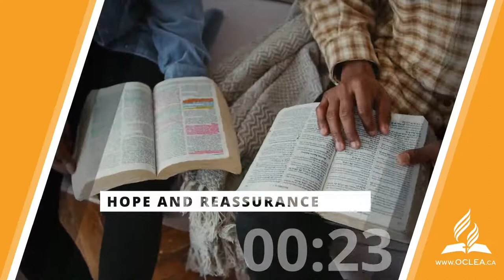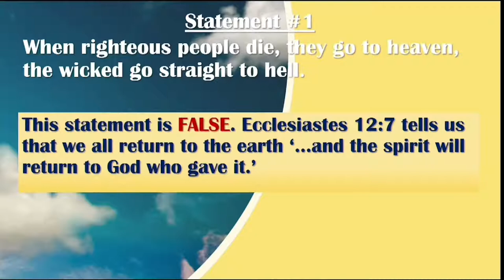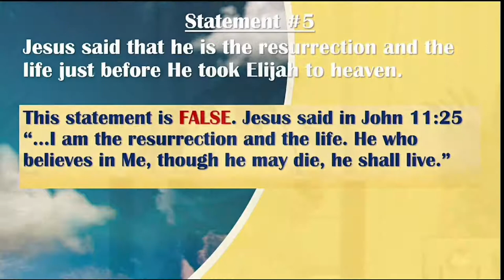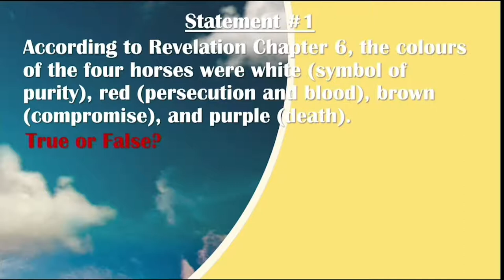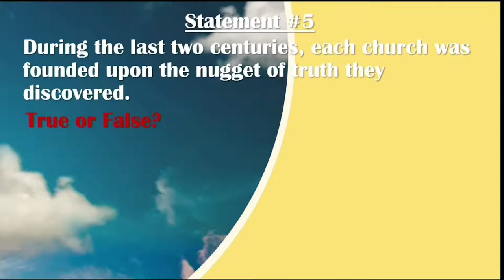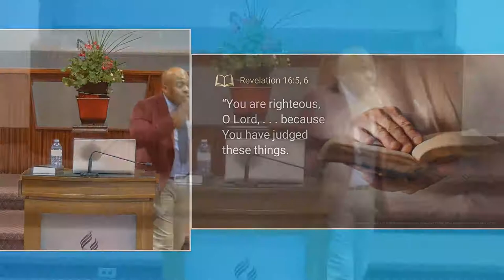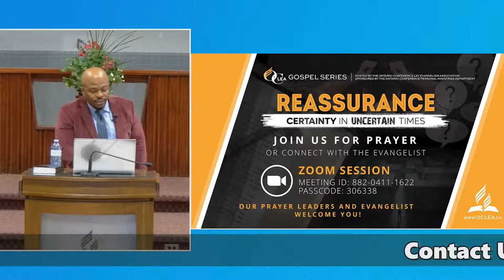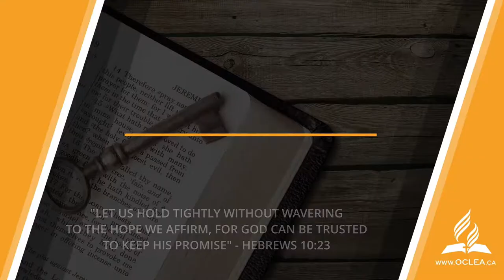The Seven Last Plagues - Kenroy Jones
The Ontario Conference Lay Evangelism Association will feature our Lay Evangelists on July 9 - 23, 2022 nightly starting at 7 PM (except on Monday and Thursday).  Prepare to hear truth and receive hope.